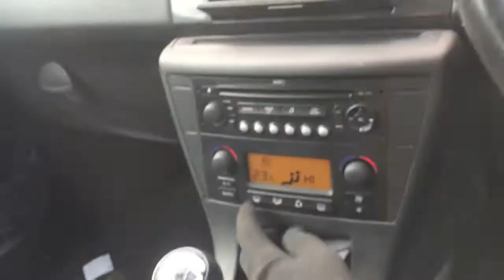Разборка Citroen - C4 2004-2010, 1.6 Инжектор (VIN: VF7LANFUC74590204) CY56DUU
Основные характеристики:
Год выпуска: 2006
Двигатель: FX6N3126067
Объём двигателя: 1.6
Тип двигателя: Бензин
Коробка передач: КПП 5-ст.мех.(МКПП)
Кузов: Хэтчбэк 3 дв.
Смотри каталог запчастей Citroen - C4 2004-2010 на :
⏰ Режим работы колл-центра:
08:00 – 20:00 – ежедневно

Для наших покупателей:
- бесплатная доставка;